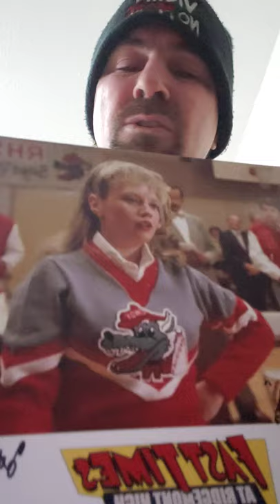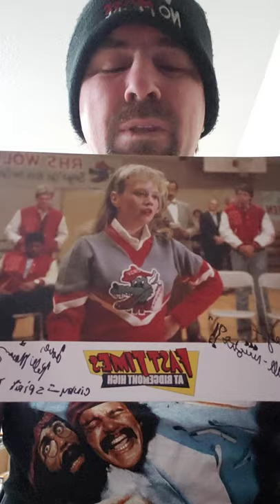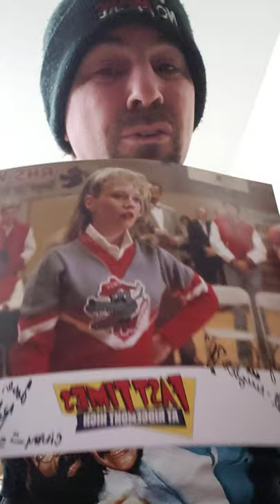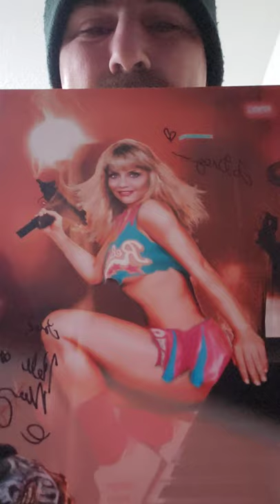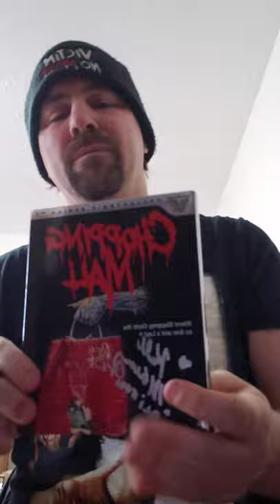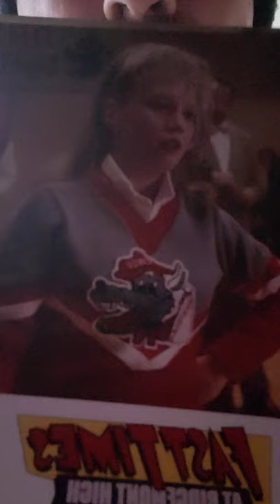Kelli Maroney Chopping Mall Mail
Unveiling pictures and a signed blu ray of Chopping Mall.